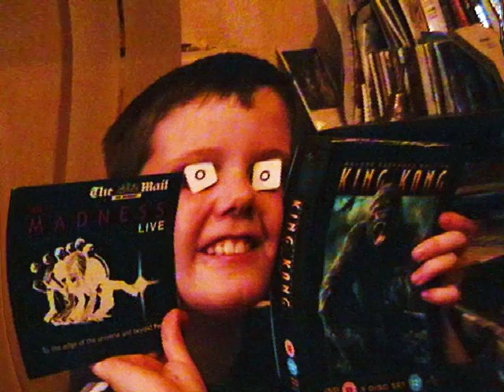C'mon Ev'rybody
Bulbous Skunk Cabbages
Film: S&G Films